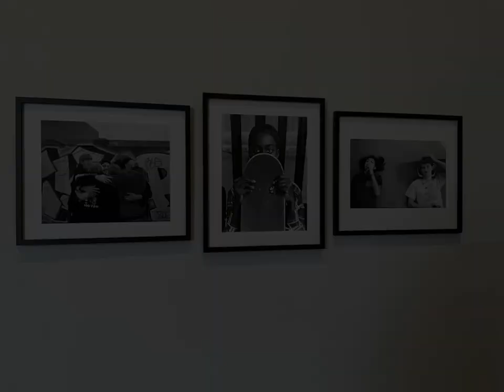MK Calling 2024 - the summer exhibition at Milton Keynes Gallery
“MK Calling” is the summer exhibition at Milton Keynes Gallery, with artworks from more than 120 artists, including painting, sculpture, textiles, photography, film and installation.

2024 is the fifth year of MK Calling, and the Gallery is celebrating its 25th anniversary.

This exhibition has been co-curated with five community groups in Milton Keynes: MK Snap, The Visually Impaired People (VIP) Group, Unknown Collective, The Middle Eastern Cultural Group, and Q:Alliance.

MK Calling 2024 is generously supported by David Lock Associates, MK Community Foundation and the Paul Hamlyn Foundation, and is open from 22 June to 29 September 2024.

Sound track – this is from one of the exhibits, but it is movement-operated, so you will not hear it continuously when visiting.